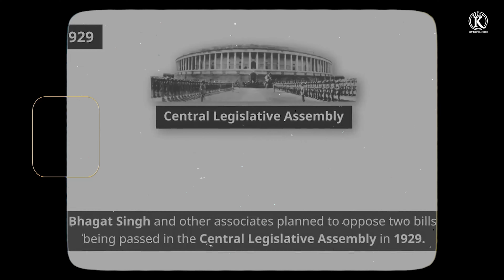Mudke Aa Bhagat Siyan (Official Video) || Gurmeet Meet || New Punjabi Song 2024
K Entertainers & Gurdhian Singh Kharoud Presents "Mudke Aa Bhagat Siyan" a beautiful Punjabi song sung by Gurmeet Meet. Enjoy the mesmerizing music by Tar E Beat Breaker, amazing lyrics by Gurdhiyan Singh Kharoud

Make Insta Reels :-

Song Credits

Song    -  Mudke Aa Bhagat Siyan
Singer -  Gurmeet Meet
Lyrics   -  Gurdhian Singh Kharoud
Video  -   Sahil patialvi
Label   -   K Entertainers

PRESENT BY -
K ENTERTAINERS & GURDHIAN SINGH KHAROUD